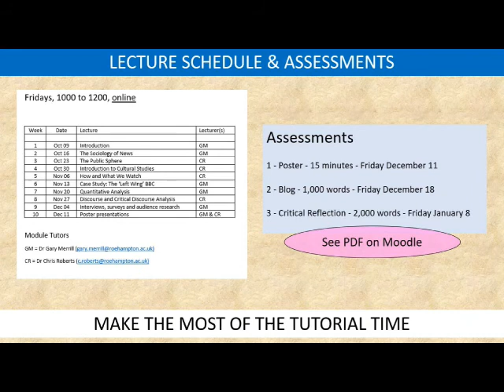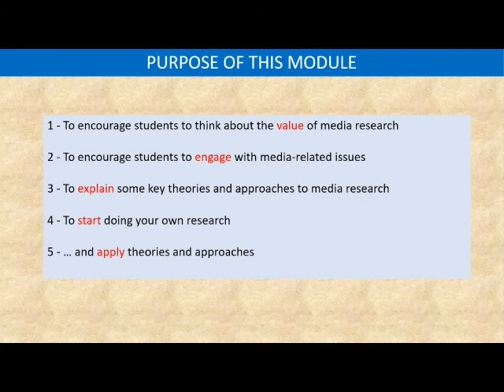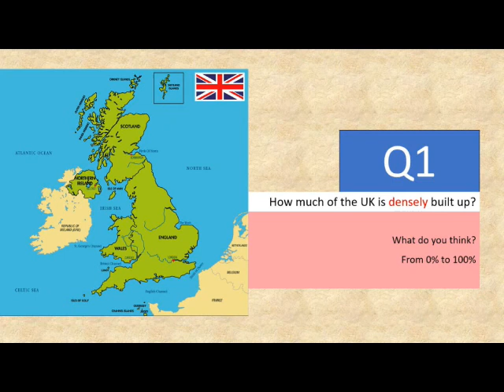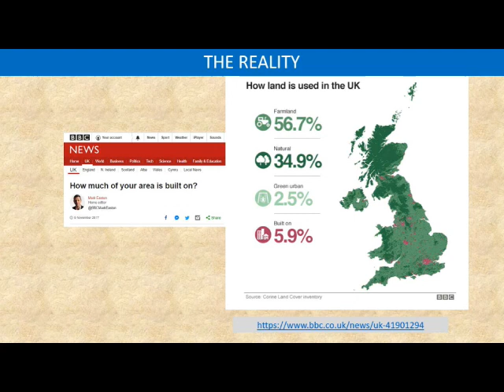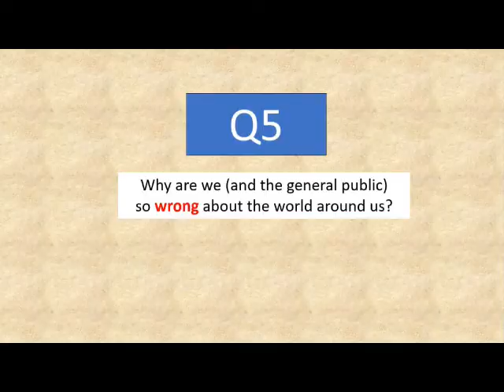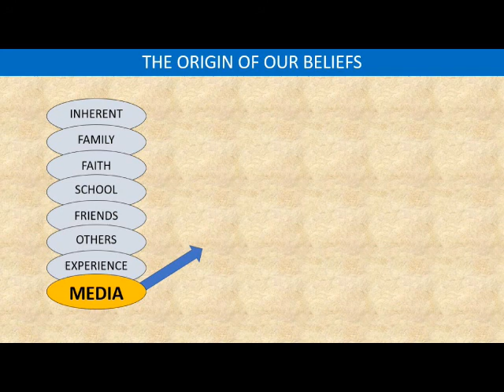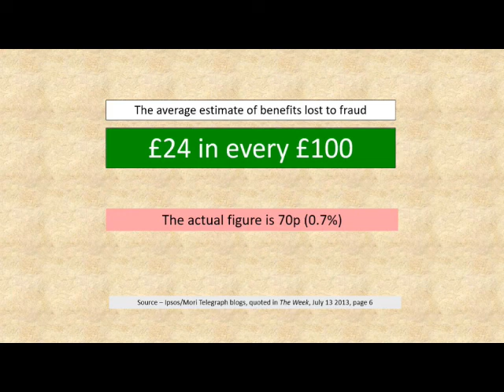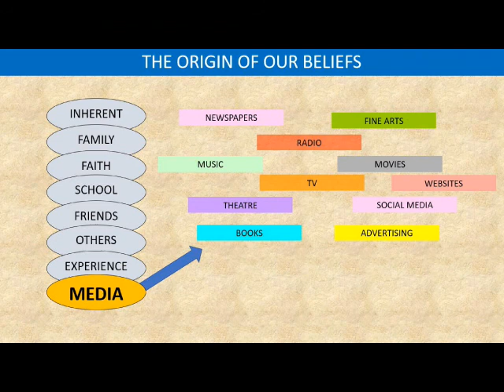CCTA - Week 1 - Part 1 - October 09 2020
Part 1 of CC:TA - Week 1- Introduction